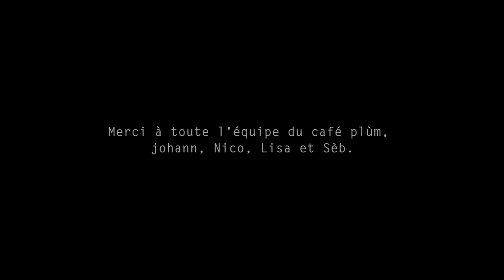LA MACHINE À DÉCOUDRE - Va Savoir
Enregistrement Live Vidéo de "Va Savoir", composition originale du groupe "La Machine à Découdre", Quintet Groove Rock Jazz de Toulouse.

Enregistré le 18 Mars 2017 à Lautrec.

Aladin CHABOCHE : Guitare
Florent LALET : Saxophone
Guillaume VIALA : Vibraphone / Voix
Christophe (Balt) PONSOLLE : Basse
Pierre ARDRE : Batterie

Prise de son : Nicolas Levy
Mixage / Mastering : Johann Levasseur
Prises de vue / Montage : Lisa Chabbert , Sebastien Juarez , Ciné2000

Remerciements :
Lisa Chabbert , Johann Levasseur , Nicolas Levy , Toute l'équipe du CaféPlum , l' HerbeFolle, , Le camion de l'herbe folle , Sara VALERO , et tous les copains qui nous soutiennent...